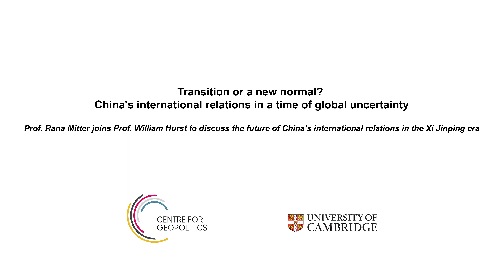Transition or a new normal? China's international relations in a time of global uncertainty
Prof. Rana Mitter joins Prof. William Hurst to discuss the future of China’s international relations in the Xi Jinping era: a time of strengthened leadership in China and of great uncertainty in the world.